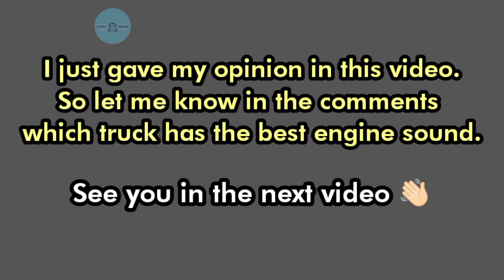Truckers Of Europe 3 best Engine sound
Truckers Of Europe 3 - Mobile game